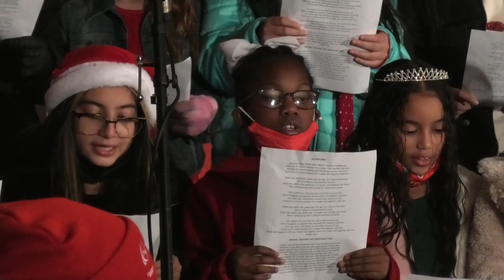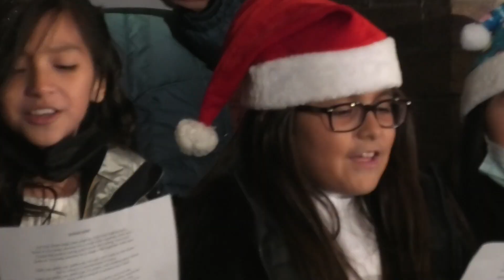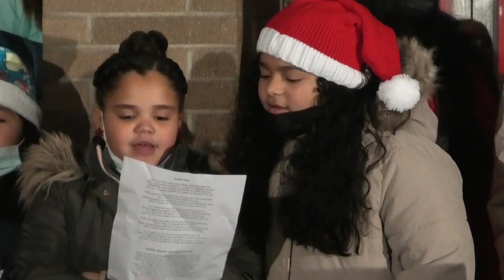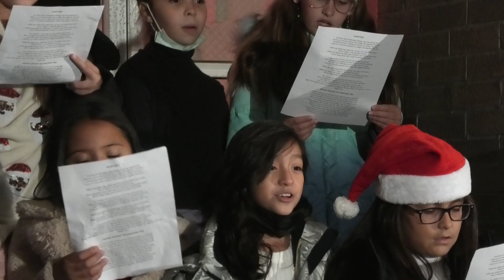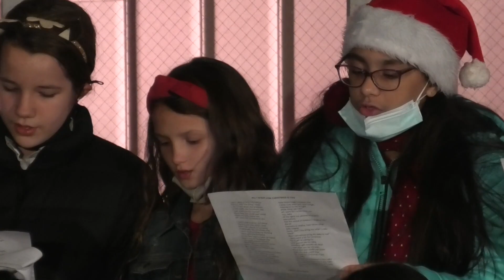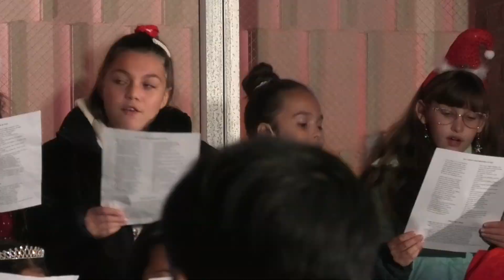Totowa Tree Lighting 2021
The 2021 Totowa Tree Lighting Ceremony. Video shot by Keshav Desai, Jason Kim, Jaileen Melendez and Michael W. Rodriguez.